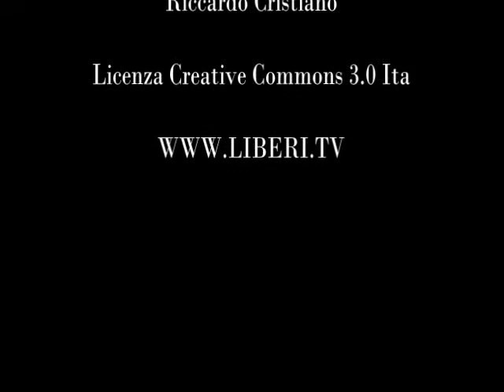13 Dicembre 2012 CGIL per i diritti della comunità LGBT - Prof.ssa Rosanna Bilotta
- 13 Dicembre 2012 CGIL per i diritti della comunità LGBT - Prof.ssa Rosanna Bilotta (Dirigente Scolastico)